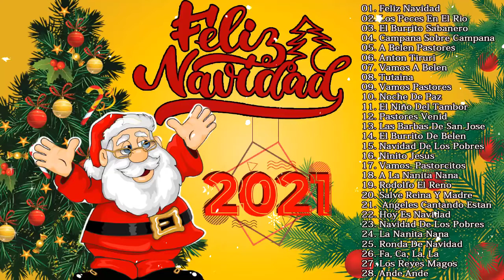Viejitas Pero Bonitas Edición Navideña 1 Hora De Villancicos Navideños, Música Navideña